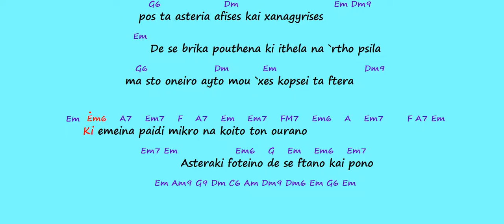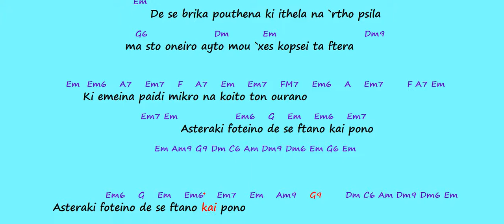Ellinika Karaoke Greeklish - Asteraki Foteino - Paides Entaksi